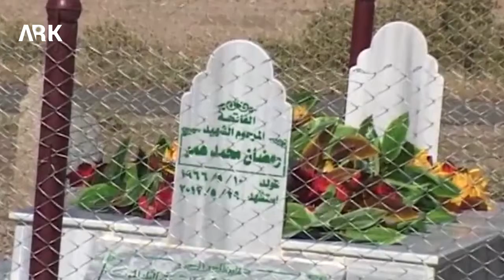Şeş Sal li Ser şehîdbûna Remedan Bavê Saman derbasbûn